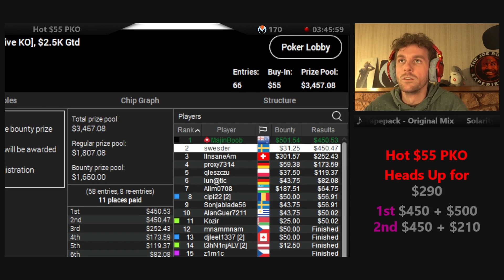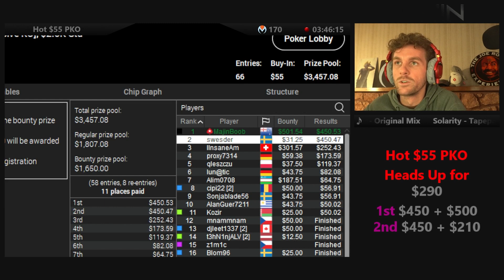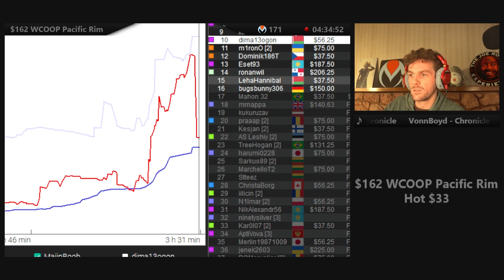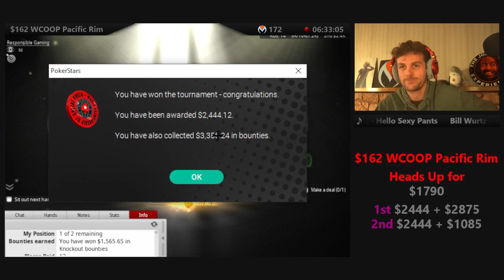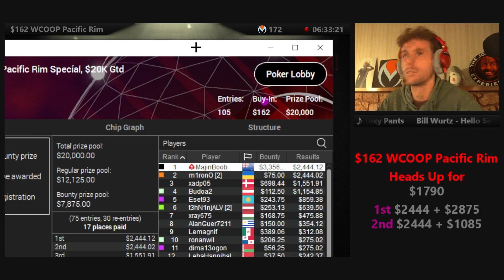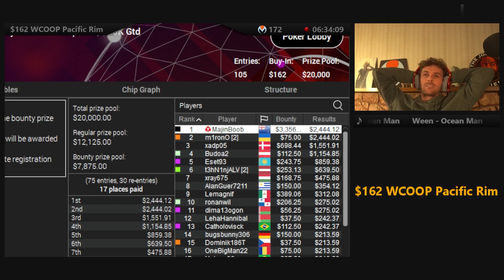WCOOP $162 CHAMPIONS RUN ( $55 HYPER SHOW STEALER )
Beautiful run on the 162 WCOOP Rim and $55 Hyper PKO in this vid, enjoy